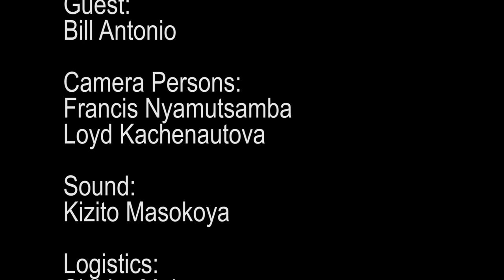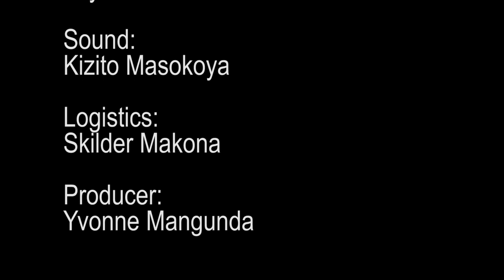Bill Antonio interview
Yvonne Mangunda sits down with Dynamos player Bill Antonio